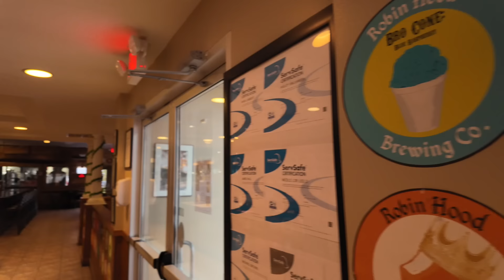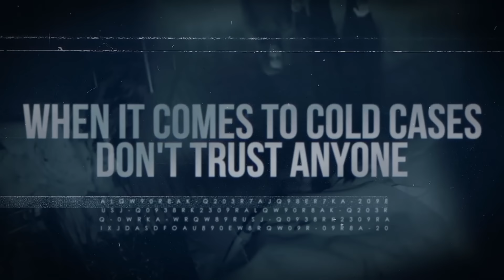Brenda: The Carl's Bad Tavern Mystery | EP10 | The Bar | With Cold Case Detective Ken Mains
Brenda Condon went missing on February 27, 1991 from Bellefonte, Pennsylvania at the end of her shift as a bartender at Carlsbad Tavern. Her purse and car keys were missing but her vehicle remained in the parking lot. The owner (Crazy Carl) reported that nothing was taken and there appeared to be no signs of a struggle. Brenda Condon has never been seen again. Renowned Cold Case Detective Ken Mains will take you on his journey to find resolution for the family of Brenda Condon.

This episode: Ken takes a tour of Carls Bad Tavern...33 years later. Can going back to the scene help at all?